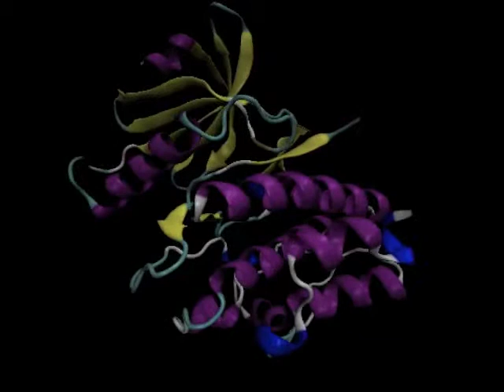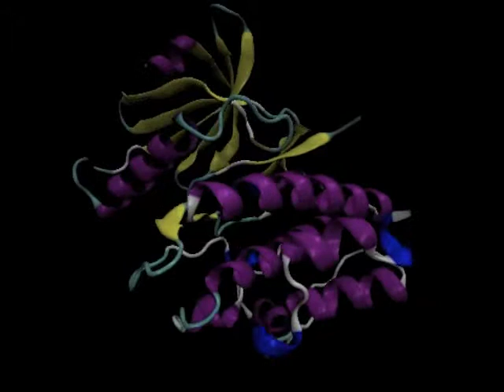Molecular DJ - Yeast Cell Division Protein Kinase Wee1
The amino acid sequence of the Yeast Cell Division Protein Kinase Wee1 converted to music.
In the UK, we eat vast amounts of bread, with nearly 12 million loaves sold each day! Yeast is a key ingredient of bread, making it expand and rise (sugars in the dough are fermented, and CO2 is released) giving bread its characteristic soft texture. Yeast is also used to make beer and wine, and recently there is interest in using yeast to make bioethanol.

Yeast is generally a single-celled organism, like a bacterium. However, its biology is more similar to our own human cells. Thus, yeast is an excellent model organism to study our fundamental biology. Sir Paul Nurse used yeast to study the process of how cells divide and identified one particular protein that resulted in small daughter cells. This work was done in Edinburgh, thus the name Wee1 was chosen! Paul Nurse went on to win the Nobel prize for his work in studying cell division, a process that is critical for understanding cancer.